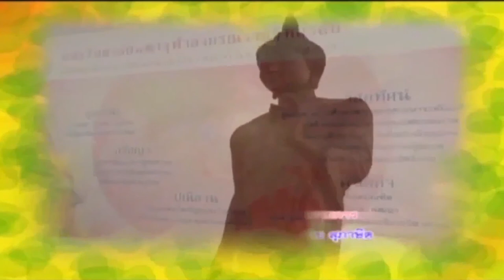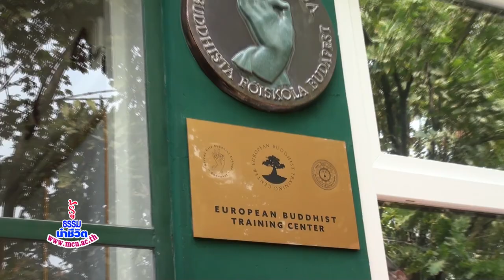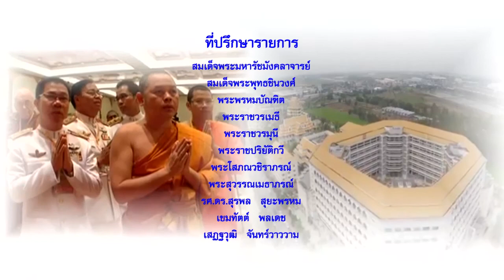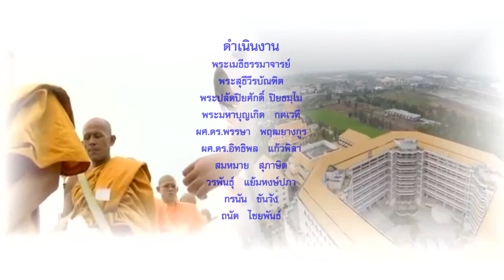MCU_รู้ธรรมนำชีวิต วิปัสสนา 45 วัน คณะสงฆ์หนกลาง ออกอากาศ 26 มิ.ย.61